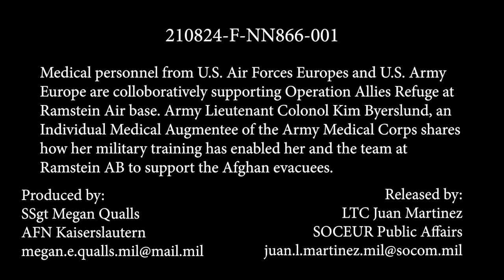U.S. Army Europe are collaboratively supporting Operation Allies Refuge at Ramstein Air Base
Army Lieutenant Colonel Kim Byerslund
RP, GERMANY
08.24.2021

Medical personnel from U.S. Air Forces Europes and U.S. Army Europe are collaboratively supporting Operation Allies Refuge at Ramstein Air Base. Army Lieutenant Colonel Kim Byerslund, an Individual Medical Augmentee of the Army Medical Corps share how her military training has enabled her and the team at Ramstein AB to support the Afghan evacuees.

Film Credits: Video by Staff Sgt. Megan Qualls
86th Airlift Wing/Public Affairs

USAFE
Evacuation
EUCOMAfgEvac
Afghanevac